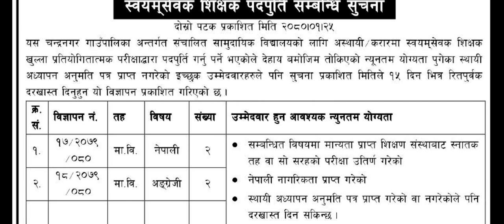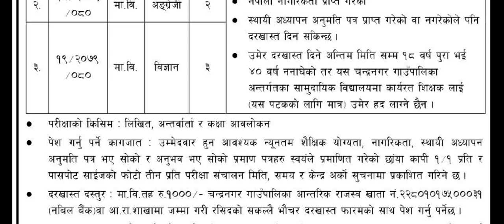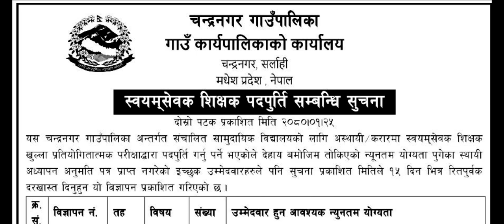teacher Job Offer in Chandranagar Gaupalika, no teaching license शिक्षकको लागि विज्ञापन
शिक्षकको लागि विज्ञापन गरिएको ।
चन्द्रनगर गाउपलिका।